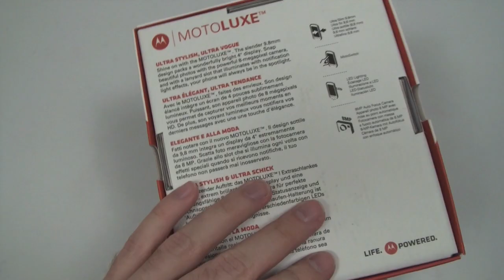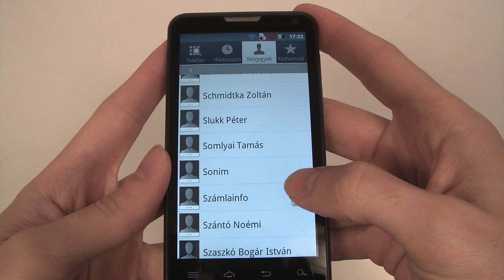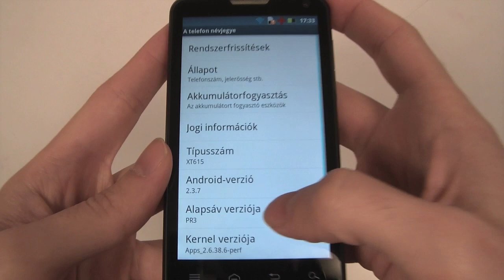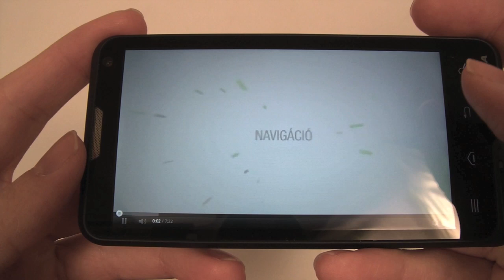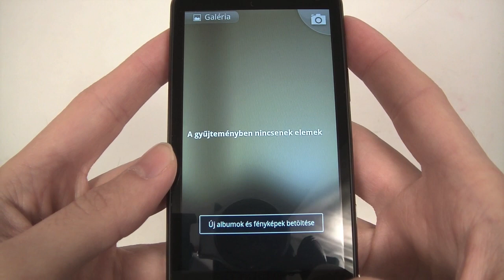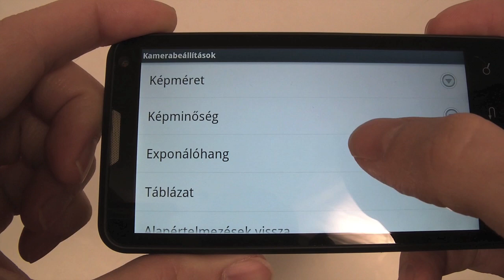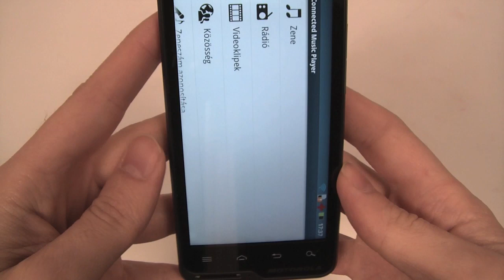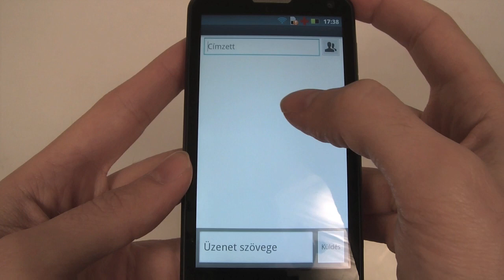Motorola MOTOLUXE unboxing and hands-on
Bemutatjuk a Motorola új, középkategóriás okostelefonját. Részletes teszt a oldalon olvasható.